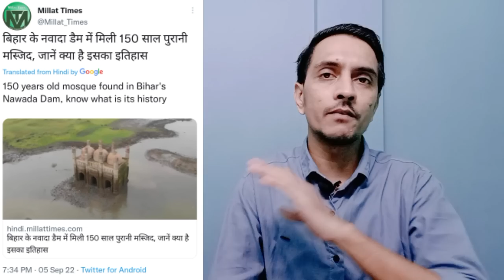Bihar old masjid found nawada dam | viral video bihar masjid found | old masjid in bihar